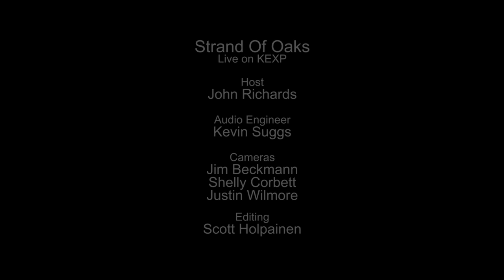Strand Of Oaks - Shut In (Live on KEXP)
presents Strand Of Oaks performing "Shut In" live in the KEXP studio. Recorded August 26, 2014.

Host: John Richards
Audio Engineer: Kevin Suggs
Cameras: Jim Beckmann, Shelly Corbett & Justin Wilmore
Editor: Scott Holpainen